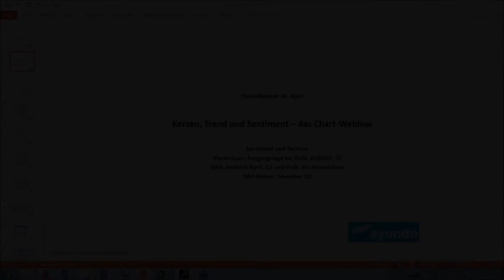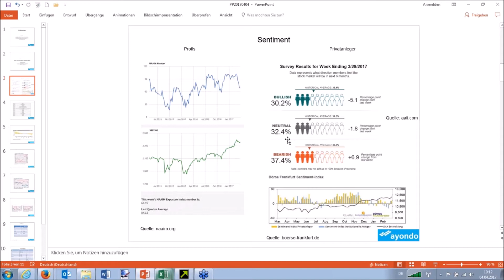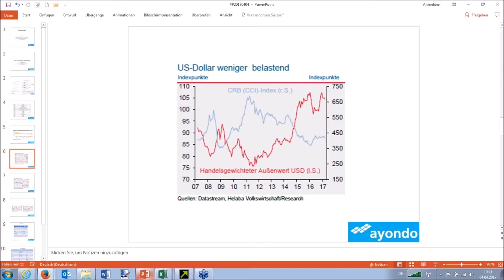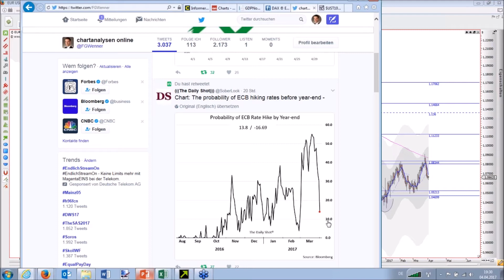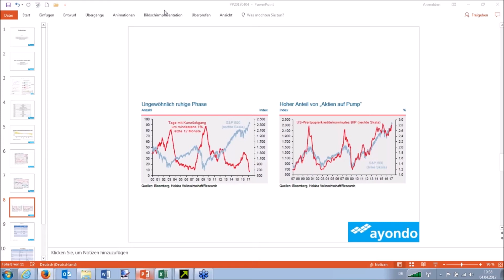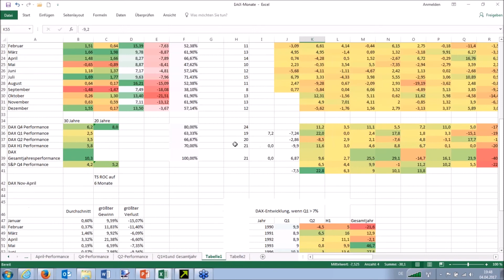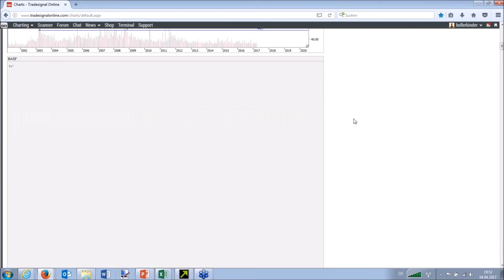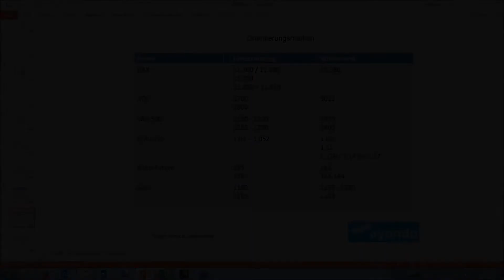Kerzen, Trend und Sentiment: Das Chart-Webinar von Feingold Research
"Kerzen, Trend und Sentiment": unter diesem neuen Titel präsentiert Feingold Research sein aktuelles Webinar. Im Blickpunkt bei Franz Georg Wenner steht u.a. der Goldpreis, der sich in den vergangenen Wochen gut gehalten hat. "Kurz vor dem Ausbruch", laute daher das Motto für das Edelmetall, so der Finanzexperte weiter. Daneben präsentiert Feingold Research spannende DAX-Statistiken.